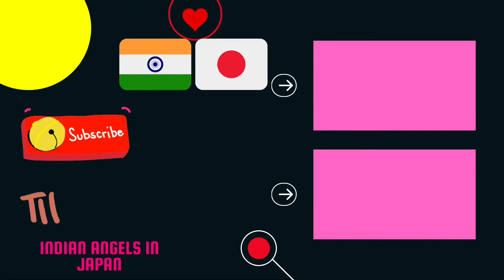Indian Girls Enjoying Japanese Traditional Dance Nihon Buyo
【日本語歌詞】

さくら　さくら　野山も里も
見わたすかぎり
かすみか雲か　朝日ににおう
さくら　さくら　花ざかり

さくら　さくら　やよいの空は
見わたすかぎり
かすみか雲か　においぞいずる
いざや　いざや　見にゆかん

桜　桜
野山も里も
見渡す限り
霞か雲か
朝日に匂う
桜　桜
花ざかり

桜　桜
弥生の空は
見渡す限り
霞か雲か
匂いぞ　出ずる
いざや　いざや
見に行かん
Sakura sakura
Noyama mo sato mo
Miwatasu kagiri
Kasumi ka kumo ka
Asahi ni niou
Sakura sakura
Hana zakari

Sakura sakura
Yayoi no sora wa
Miwatasu kagiri
Nioi zo izuru
Izaya izaya
Mini yu kan
Japanese Dance Workshop
Japanese Dance with kimono
Traditional Culture Experience Programs for Foreign Visitors
Nihon buyo is a type of traditional Japanese dance that has a history of nearly 400 years. It is characterized by uniquely Japanese qualities of elegance and grace.
You can wear a yukata, a casual kimono, and learn how to dance in this workshop for free. In addition, we hope you will enjoy watching a professional dancer perform “Fujimusume (Wisteria Maiden)" etc., which is the authentic and well-known Japanese dancing number.
Arts Council Tokyo (Tokyo Metropolitan Foundation for History and Culture)
Asakusa Culture Tourist Information Center 6F
2-18-9 Kaminarimon, Taito-ku, Tokyo 111-0034
Asakusa Station (Tokyo Metro Ginza Line, Toei Asakusa Line)
Taito City
Tokyo Metropolitan Government
外国人向け体験プログラム
日本舞踊
日本舞踊は日本の伝統的な踊りで、約400年の歴史があります。日本人らしい優美で細やかなしぐさや動きが特徴です。日本舞踊家の指導の下、皆さんも浴衣を着て踊ってみましょう。
浴衣は、簡単に着用できる日本の伝統的な着物の一つです。体験に必要なものはお貸しいたします。また、プロの実演家による「藤娘」などの代表的な踊りをご鑑賞いただけます。
浅草文化観光センター　6階
〒111-0034 東京都台東区雷門2丁目18-9
東京メトロ銀座線・都営浅草線「浅草駅」
アーツカウンシル東京（公益財団法人東京都歴史文化財団）
Noh “SUMIDAGAWA” -Sound of prayer cradled in sorrow-
能「隅田川」-悲しみに包まれた祈りの音-
Ikebana (Japanese flower arrangement ), Edo Sashimono, Kimono dressing
生け花、江戸指物、着物ドレッシング
Shishimai and kyokugei
獅子舞と獅子舞
engei エンゲイ
日本舞踊を学ぶインド人
indians learning japanese traditional dance
indians in japan
日本でのインド人の生活
日本のインド人
life of indians in japan
Nihon buyō is different from most other traditional dances. It is intended for entertainment on stage. Nihon buyō is a refined dance that has been improved throughout four centuries.

There are four parts to nihon buyō, the most significant part being kabuki buyō. Most of the repertoire has been borrowed from 18th and 19th century kabuki theatre and even from the yūkaku (pleasure quarters) of Edo Japan.

Nihon buyō was created directly from kabuki buyō before it became theater. The second part of nihon buyō is Noh. Nihon buyō takes a few key elements from Noh such as the circular movements and the tools used in its dances. The third part of these dances comes from the folk dances; the spinning and jumping used in folk dances was incorporated into nihon buyō. The last part came from a mixture of European and American culture that is found in Japan today.

日本舞踊（にほんぶよう）は、日本のいわゆる伝統的な踊りの総称である。日本の伝統的なダンスである舞（まい）と踊（おどり）を合わせたもの。
広義の日本舞踊（「日本の舞踊」）
概要[]
「舞踊」とは、明治のはじめに劇作家の坪内逍遥と福地桜痴が考案した翻訳造語の一つで、本来は英語の dance の和訳にあたる。
造語の種類としては「田畑」や「恋愛」と同じ複合語にあたり、日本語の「舞」（まひ）と「踊」（をどり）の二字を結合したもの。逍遥が自著『新楽劇論』（明治37年）でこの語を多用したことから読者を通じて一般に広まった。
やがて日本伝統の「舞踊」をダンスの翻訳語である「舞踊」と区別する必要性から、「日本の舞踊」という表現が用いられるようになり、これが定着して今日に至る。
戸部銀作は日本舞踊について「日本舞踊には、大ざっぱにいっても、心、性根、表現、形、動き、間、位置、流れの八つの目的がある。だが、いくつ目的があり要素があっても、究極は演者の『心』を演じるものである」と述べている。反面、日本舞踊は演じられる役柄に応じて、動作の細部まで様式的な型が定められてい。
日本の舞踊の種類
日本の伝統的な舞踊は、舞い・踊り・振りの三要素によって構成される。それぞれの要素はオーバーラップしており、峻別することはできない。
舞い
荘重な歌や音楽に合わせて、摺り足や静かな動作で舞台を廻るもの。心の内面を水平的な動作で表現し、呪術的要素が強い。貴族的で、舞台芸能として長い歴史をもつ。
• 宮廷の祭祀に奉納されるもの
o 雅楽（ががく）
o 舞楽（ぶがく）
• 民間の祭礼において披露されるもの
o 神楽（かぐら）
o 田楽（でんがく）
• 歌＋舞の様式をとるもの
o 猿楽（さるがく）
o 白拍子（しらびょうし）
o 延年（えんねん）
o 曲舞（くせまい）
o 幸若舞（こうわかまい）
• 舞台演劇化したもの
o 能楽（のうがく）
踊り
軽快な歌や音楽に合わせて、意味を伴う肉体的動作を律動的に表現する。新仏教の興隆とともに特に鎌倉時代になって発達した。
• 民衆の娯楽として発達したもの
o 念仏踊り（ねんぶつおどり）
o 盆踊り（ぼんおどり）
 阿波踊り（あわおどり）
 郡上踊り（ぐじょうおどり）
 西馬音内踊り（にしもないおどり）
 その他各地に多数
振り
歌や音楽に合わせて、日常的な動きやしぐさを舞踊として表現するもの。演劇的要素が強く、江戸時代に歌舞伎や人形浄瑠璃の発達にともなって派生した。
• 屏風を立てた座敷で舞うもの
o 上方舞（かみがたまい）
o 歌舞伎舞踊（かぶきぶよう）
 所作事ともいう。浄瑠璃や長唄を伴奏に使って踊る。浄瑠璃は竹本・常磐津・清元などを使い、物語性が濃い。長唄の所作事は曲に合わせての動作の面白さを見せるところがある。
その他
比較的新しい舞踊として以下のものがある。
• 日本武術を舞踊化したもの
o 棒の手（ぼうのて）
o 剣舞（けんぶ）
o 詩舞（しぶ）
• 近代以降の舞踊
o 新舞踊（しんぶよう）
o 歌謡舞踊（かようぶよう）
o 吟詠剣詩舞（ぎんえい けんしぶ）
狭義の日本舞踊（「日本舞踊」「舞踊」）
概要
日本舞踊には、現在200を越える流派が存在する。その中でも特に、花柳流・藤間流・若柳流・西川流・坂東流を「五大流派」と呼んでいる。
日本舞踊の主な流派
現在継承されている日本舞踊の流派は多数ある。嘉永5年（1852年）に発行された番付には14流派が掲載されたが、大正時代に急増。第二次世界大戦後に分派化、創流がいっそう進み、日本舞踊協会加入が約120、未加入や新舞踊の流派を加えるとおびただしい数にのぼる。
以下は「日本舞踊」「舞踊」の流派のみ記載。その他の流派については、「日本舞踊の流派一覧」を参照。
上方舞などの流派については、「上方舞」、「新舞踊」を参照。
五大流派
「五大流派」と呼ばれる流派は以下の通り。
花柳流（はなやぎりゅう）
嘉永2年(1849年)、花柳壽輔が創始。花柳壽輔は四代目西川扇蔵に学び、歌舞伎舞踊の振付師として重きをなした。初め子女の習い事として浸透したが、現在では組織力の強さで名取約1万5000名を擁する最大の流派となっている。
藤間流（ふじまりゅう）
宝永年間(1704年～1710年)に初代藤間勘兵衛が創始。のち茅場町の勘十郎家と浜町の勘右衛門家に分かれる。また勘右衛門家からは三世藤間勘右衛門（七代目松本幸四郎）が出て松本流を派生させている。
若柳流（わかやぎりゅう）
明治26年(1893年)、初代花柳壽輔の門から出た花柳芳松が若柳吉松（のち若柳壽童）と改名して創始。花柳界で発展したため手振りが多く、品のある舞踊である。
西川流（にしかわりゅう）
元禄年間(1688年～1704年)に始まり、二代目西川扇蔵が確立。300年の歴史をもち、多くの流派の源流ともなっている。「舞踊劇」と呼ばれるドラマ性の高い作品に強みを持つ。
坂東流（ばんどうりゅう）